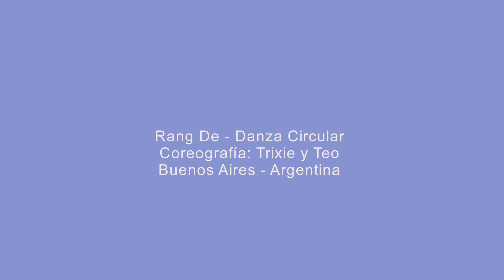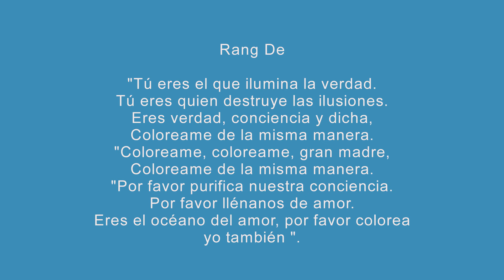Rang De - Danza Circular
Coreografía: Trixie y Teo
Rang de, rang de, rang de,
Jai Ma rang me rang de

Satya-prakashake hei,
Bhranti-vinashake hei
Sachidanande tu hei,
Aisa Hamko rang de
Niremale mane kare de,
Prem-atule kare de
Prem ka sagare to hei,

Coloreame, coloreame, coloreame en tu color, gran madre.
Tú eres el que ilumina la verdad
Tú eres quien destruye las ilusiones.
Eres la verdad, la conciencia y la dicha, coloréame de la misma manera.
Purifica nuestra mente / conciencia, llénanos de amor.
Eres el océano del amor, por favor, coloreame de la misma manera.